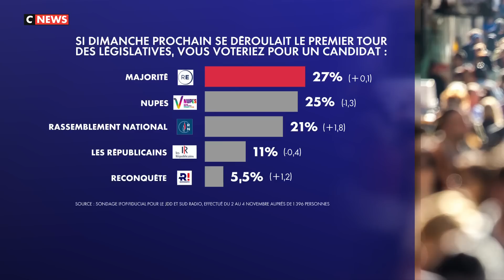‘‘L'extrême gauche intimide tous ceux qui s’opposent à la submersion migratoire’’ | Marion Maréchal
J'étais ce matin l'invitée de Laurence Ferrari dans la matinale de CNEWS. Les sujets au programme : l'élection du nouveau président du Rassemblement National, la fausse polémique lancée contre un député à propos des bateaux des ONG passeurs de clandestins qui veulent accoster sur les côtes européennes. Mais également le projet du gouvernement de faire venir des étrangers et de régulariser les clandestins pour pallier au manque de main d'oeuvre. Enfin le pouvoir d'achat pour libérer les salariés français de l'asphyxie fiscale dans le pays champion des prélèvements obligatoires.

Quelques extraits :
« Il y a une intimidation de tous ceux qui s’opposent à la submersion migratoire. Je ne vois pas à ce qu’il y a de maladroit et raciste à dire que des clandestins africains doivent rentrer en Afrique. Sinon on s’interdit toute réflexion sur la politique d’immigration. »

« Cette immigration “choisie” n’annule pas l’immigration subie, elle s’accumule. On accueille des millions de personnes qui ne pallient pas à cette pénurie de main d’œuvre, cela aggrave même le taux d’inactivité : il est deux fois plus important chez les étrangers. »

« Ces métiers sont difficiles, pénibles et mal payés. Dans un pays champion des prélèvements obligatoires, va-t-on enfin se pencher sur les charges qui pèsent sur les salaires et sur les impôts ? Le gouvernement fait de la préférence étrangère. »

Passage du 7 novembre 2022 sur CNEWS.